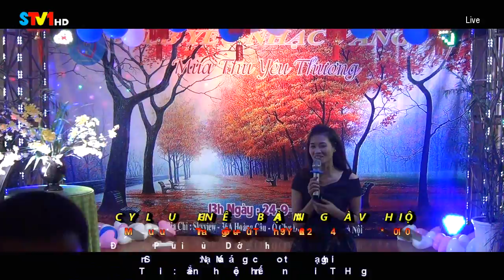Đời Phù Du - Tiến Hoàng | CLB Yêu Nhạc Vàng